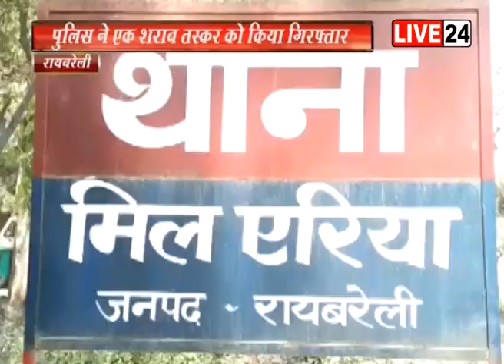रायबरेली: अवैध शराब की तस्करी करने वाला एक तस्कर गिरफ्तार, शराब की 119 पेटियां बरामद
यूपी के रायबरेली में अवैध शराब के तस्करी का मामला सामने आया है...बता दें पुलिस ने अवैध शराब की तस्करी करने वाले एक तस्कर को गिरफ्तार कर लिया...जबकि दो आरोपी मौका पाकर फरार हो गये... पुलिस ने शराब की 119 पेटियां बरामद की हैं. जो कि बिक्री के लिये अमावा ले जाई जा रही थीं, जिसकी कीमत बाजार में लाखों रूपये की बताई जा रही है... फिलहाल पुलिस मामले की जांच कर फरार आरोपियों की तलाश में जुट गई है.